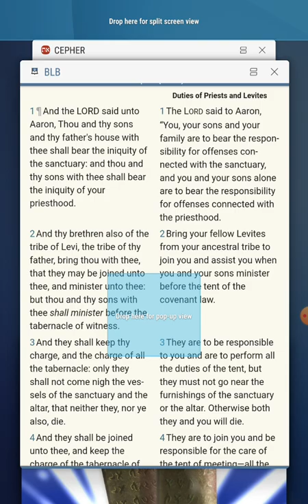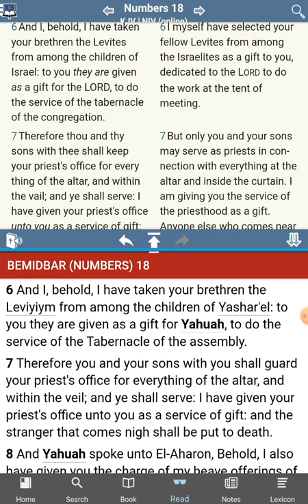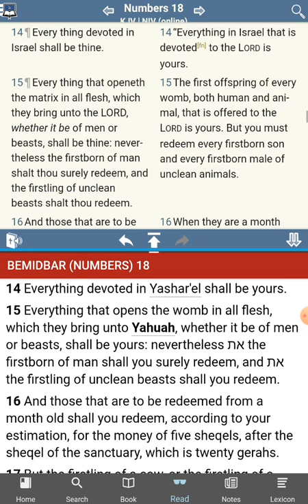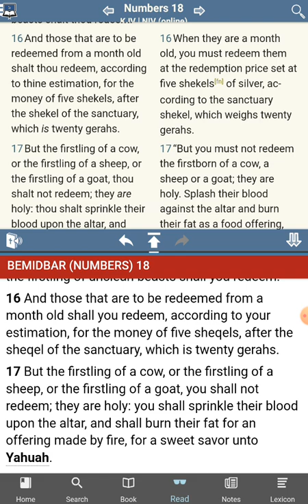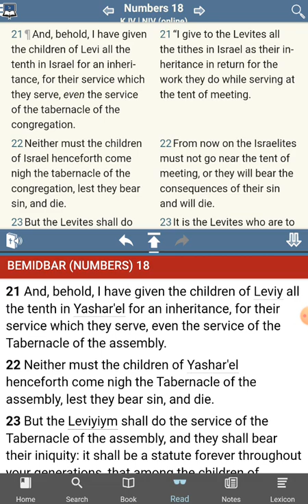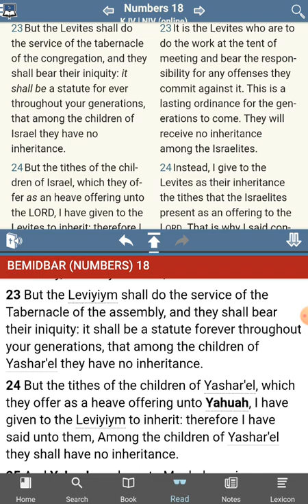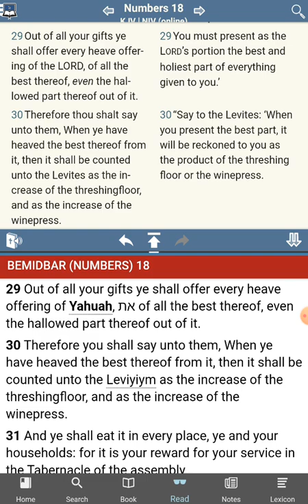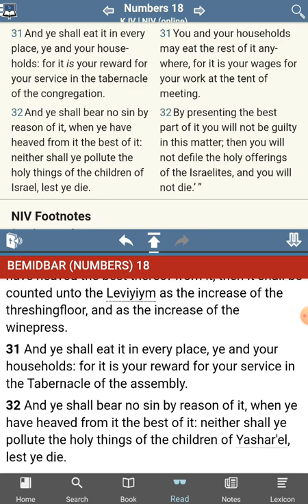The [UNKNOWN] Commandments of YHWH - No Commandments Found - Numbers 18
Much love